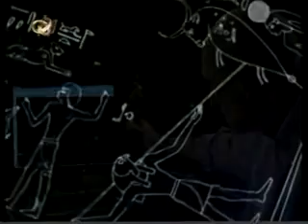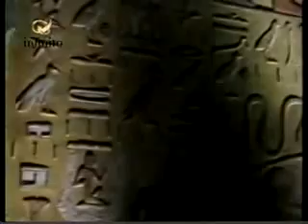El Secreto de Orión y el Valle de Giza 3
La relación del las Pirámides con las Constelaciones.
La constelación de Orión reflejada en la Tierra en el Valle de Giza en Egipto.